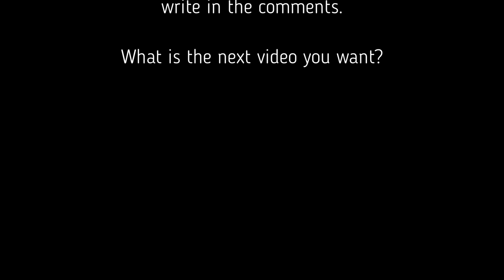"SATISFYING & RELAXING OCEAN PAINTING" 10 colors Acrylic pouring (abstract fluid art) MUST SEE!!!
Acrylic pouring for beginners step by step "MULTI COLOR OCEAN" (dirty cup technique)
Acrylic painting sea time lapse. Incredibly amazing art video.
Full video with mix recipe and art supplies.

I will to show you how to make the abstract acrylic painting using the acrylic pouring technique. You can see all supplies, full mix recipe, full art process  acrylic pour. I will show you how to get big cells with silicone oil. It's full process step by step. This full acrylic pouring video will help the beginner artist.

My supplies:
pouring medium - Floetrol
acrylic paint - Amsterdam
acrylic ink - Liquitex
for cells - Silicone oil

My mix recipe:
80% Floetrol + 20% acrylic paint
90% Floetrol + 10% acrylic ink

Please, if you have any questions, write in the comments. I will be happy to answer.